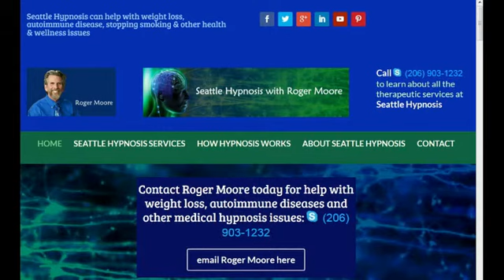Welcome to Seattle Hypnosis with Roger Moore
- Seattle Hypnosis with Roger Moore offers you cutting edge medical hypnosis for your health and wellness. At Roger’s Seattle office you can learn self hypnosis to achieve your goals. Roger Moore is a Certified Counselor and Registered Hypnotherapist offering counseling and hypnosis services in Seattle, on Bainbridge Island and across the U.S. and abroad via one-on-one video sessions.